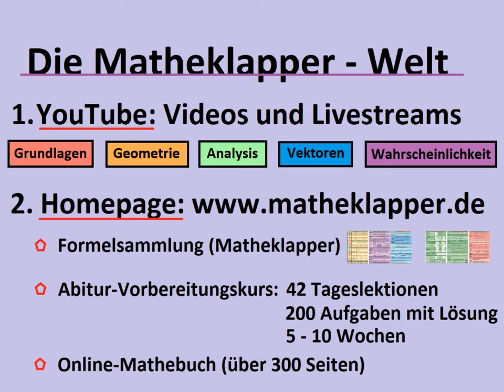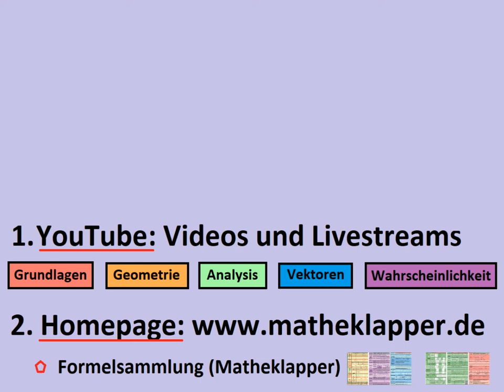V48 Gegenseitige Lage von 2 Ebenen Einführung - Matheklapper.de (Formelsammlung)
Vektoren Teil 42: Gegenseitige Lage von 2 Geraden

Du lernst an einer "wunderschönen" Übersicht, welche 3 Fälle im Rahmen der gegenseitigen Lage von 2 Ebenen auftauchen können. Grundsätzlich können sie parallel oder nicht parallel sein. Wenn sie parallel sind, dann kann man noch unterscheiden, ob sie identisch oder echt parallel sind. Und nicht vergessen...wegen meiner Formelsammlung auf meiner Homepage vorbeischauen...VIEL SPASS :-)